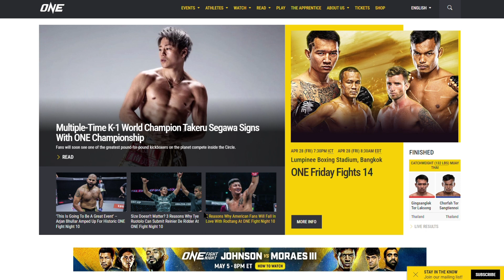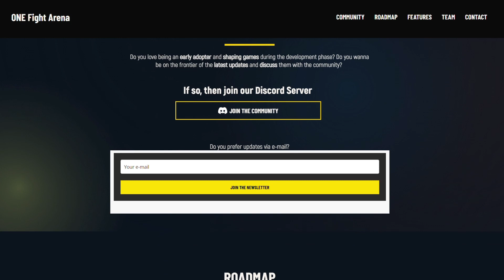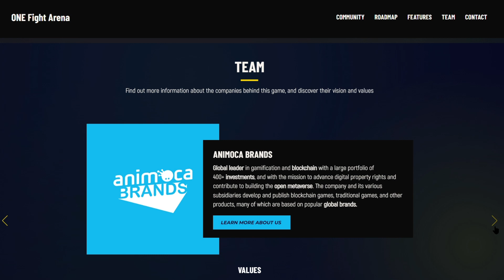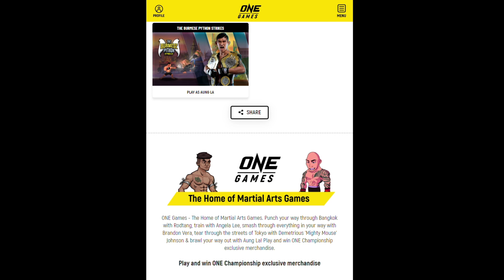Web3 Game Terbaru ONE FIGHT ARENA Siap Meluncur! Free to Play MMA Fighting Game!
Di video ini gue mau ngebahas ONE Fight Arena !
sebuah game mobile terbaru yang dikembangkan oleh Notre Game, sebuah anak perusahaan Animoca Brands, dalam kemitraan dengan ONE Championship, organisasi seni bela diri terbesar di dunia. Game ini menawarkan pengalaman bermain game yang unik dan menarik dengan fitur-fitur inovatif seperti penggunaan blockchain dan teknologi NFT untuk memberikan kepemilikan digital yang sebenarnya atas aset-aset game, termasuk para atlet terkenal dari ONE Championship. Para pemain dapat memilih dari daftar atlet yang tersedia dan mengembangkan karakter mereka mulai dari awal karir, sambil merasakan dunia seni bela diri dalam sudut pandang orang pertama yang mendalam dan memikat. Dengan kehadiran fitur Web3 dan NFT, para pemain dapat memiliki aset digital mereka sendiri dan menjadikannya investasi yang menguntungkan di masa depan. Game ini dijadwalkan akan dirilis pada kuartal pertama tahun 2024 dan dapat diunduh secara gratis di Google Play dan App Store.